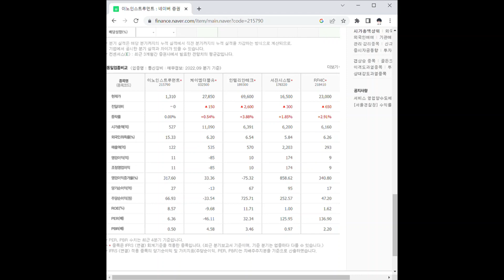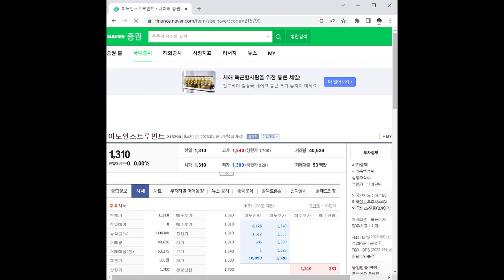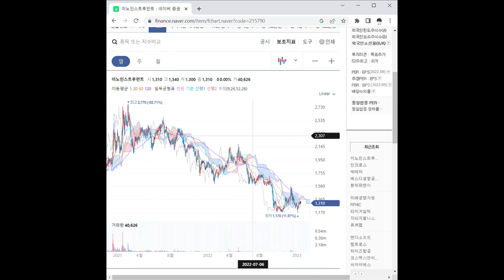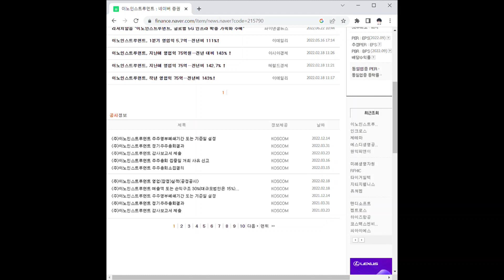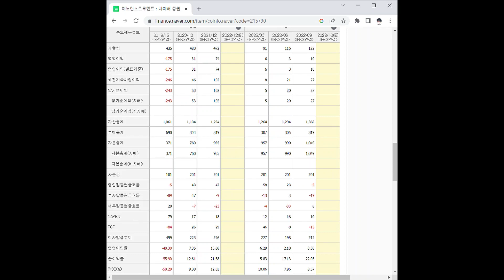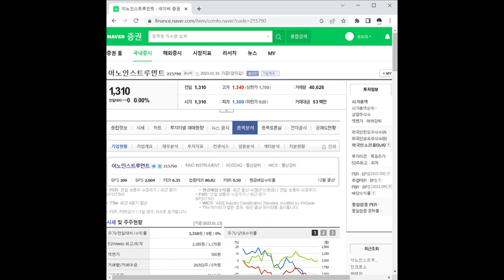이노인스트루먼트 주가 전망 및 차트 분석